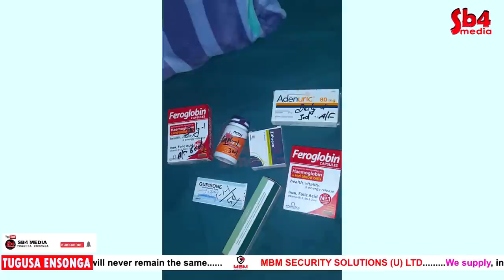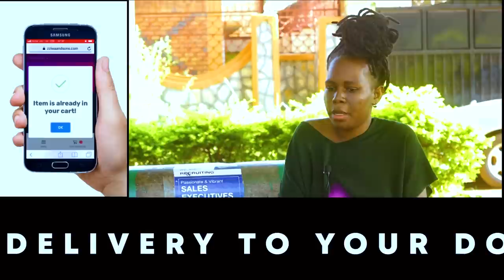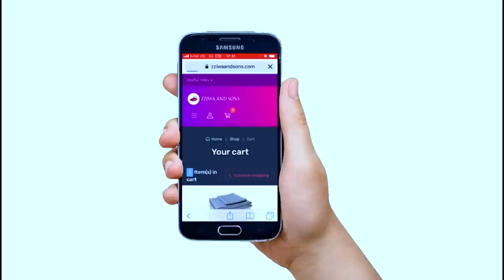😢Brenda Alumbibwa Ekilwadde Edubai _Katonda yeyayamba